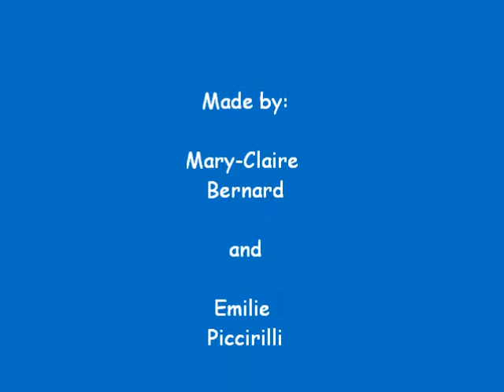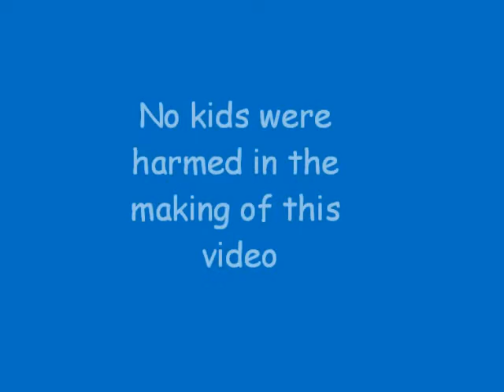A child called it trailer